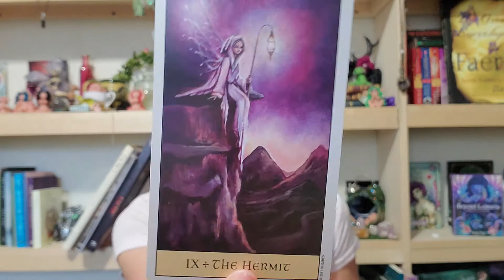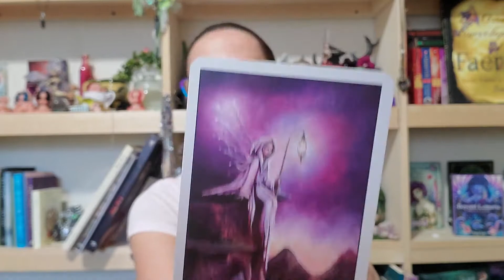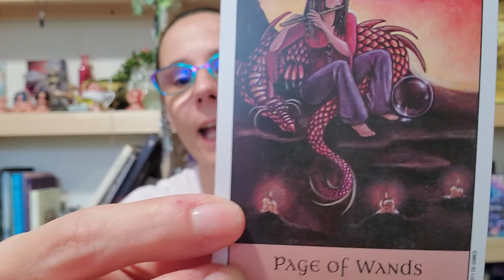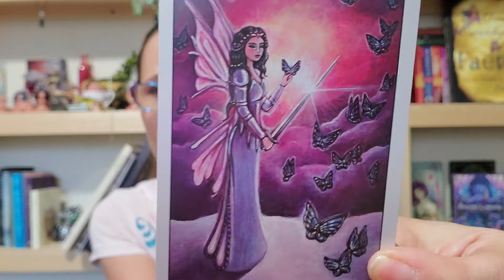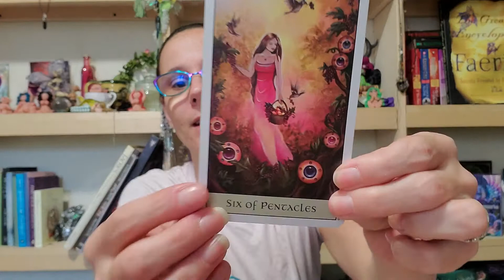My 5 tarot cards for gratitude.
5 tarot cards I associate with my gratitude. I picked one from each suit and one from the major arcana.
Deck used: Crystal Visions